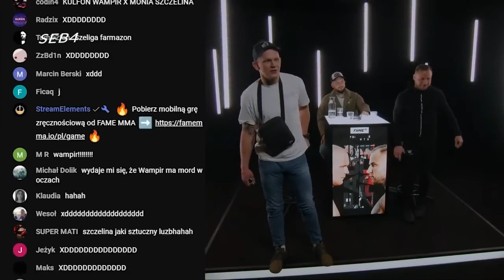Szeliga vs Wampir - FAME 18 CAGE ( Wkurzony Wampir :) !!! ( Rozmowa z Szeligą )